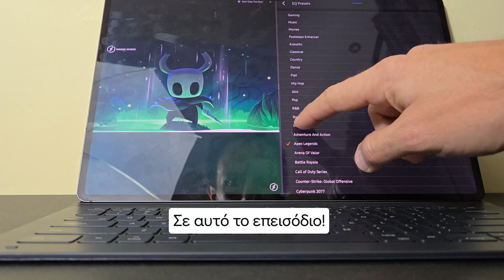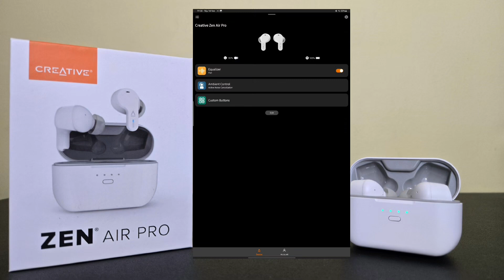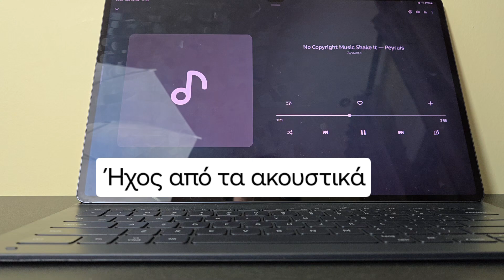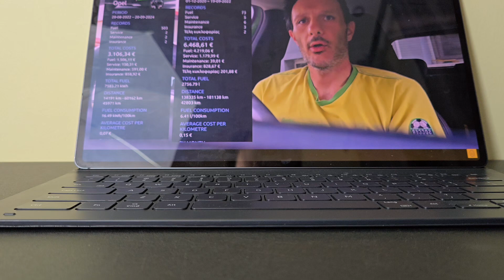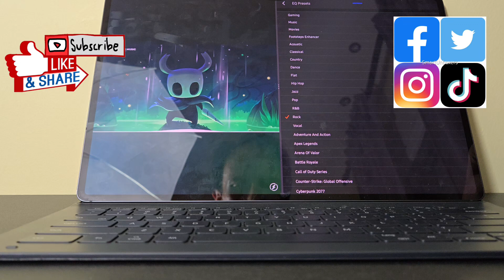🎧Creative Zen Air Pro Review (GR) - Δυνατός ήχος σε τιμή Ζεν❗️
🎧Τα Creative Zen Air Pro διαθέτουν ένα ολοκληρωμένο πακέτο το οποίο έρχεται σε μία πολύ καλή τιμή και περιλαμβάνει πολύ δυνατά χαρακτηριστικά🎧

➡️BT 5.3 LE

➡️IPX5

➡️LC3+ (ULL), LC3, AAC Codec

➡️9 ώρες μπαταρία

👀Δείτε το βίντεο για να μάθετε περισσότερα❗️

👉Παρόμοιο βίντεο στο κανάλι μας

👀Διαβάστε την αναλυτική παρουσίαση των ακουστικών και στο site μας

🎁Αποκτήστε τα Creative Zen Air Pro από το κατάστημα με έκπτωση 10%, συμπληρώνοντας τον κωδικό smartunboxers10 στην παραγγελία σας🎁

Ευχαριστούμε πολύ!